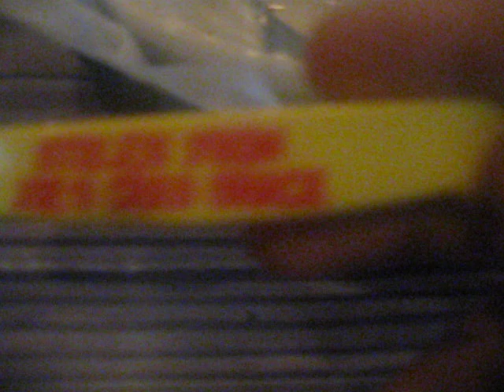Joe's Crab Shack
Recored on Saturday March 31th,2012 @ Joe's Crab Shack in Buffalo,NY